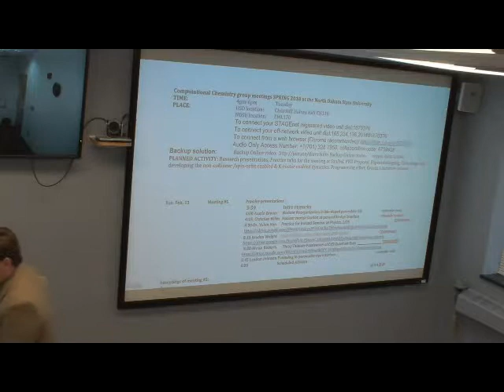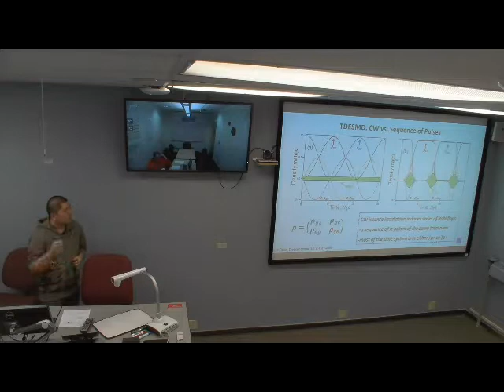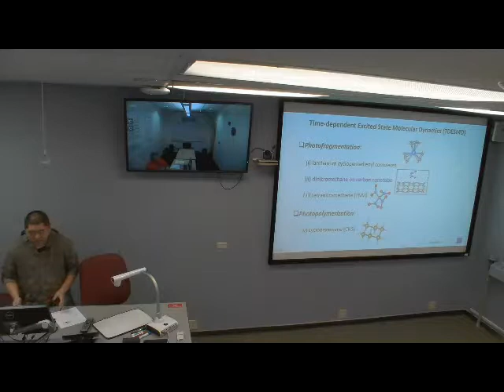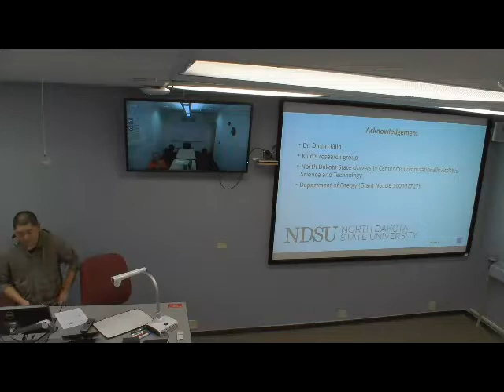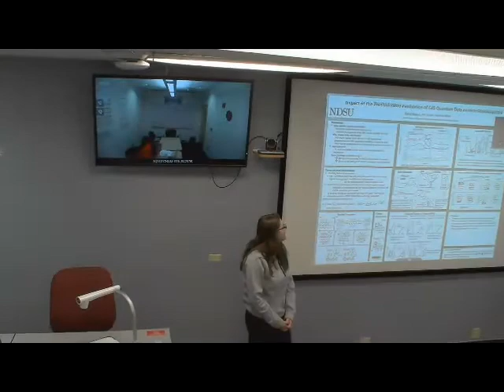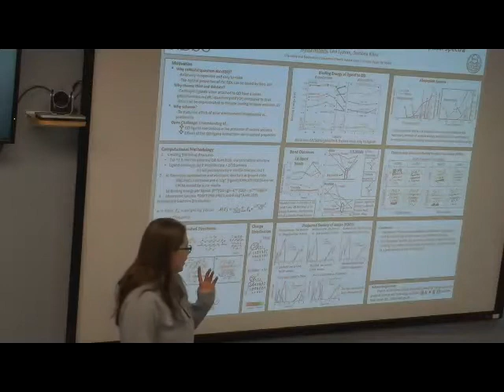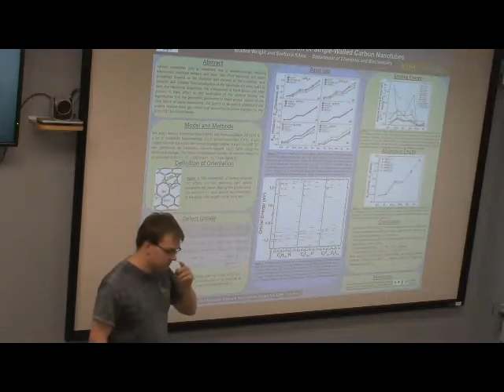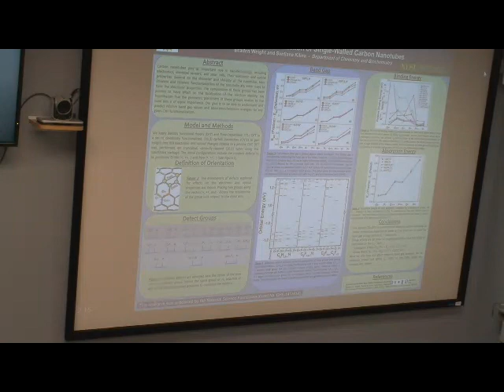CompChem. Group Meeting #5, instructor00